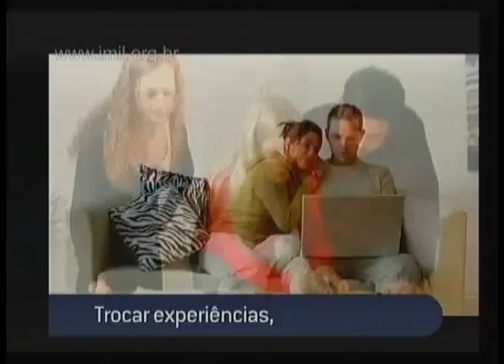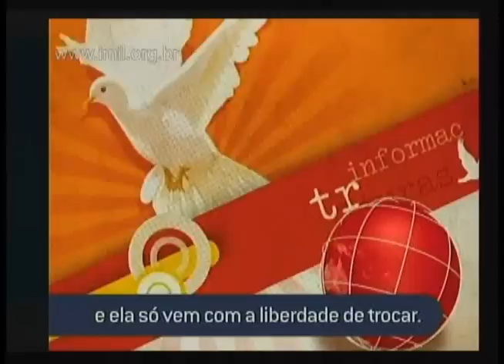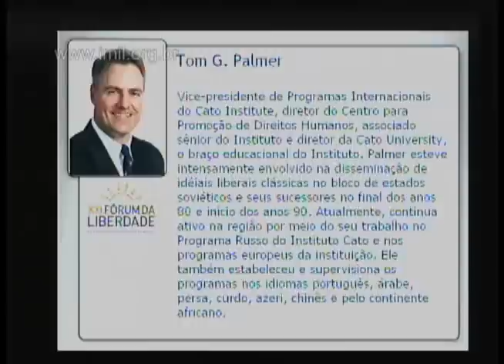2º Painel - Livre Comércio - Ameaça ou Oportunidade - parte 1/14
XXI Fórum da Liberdade
Introdução